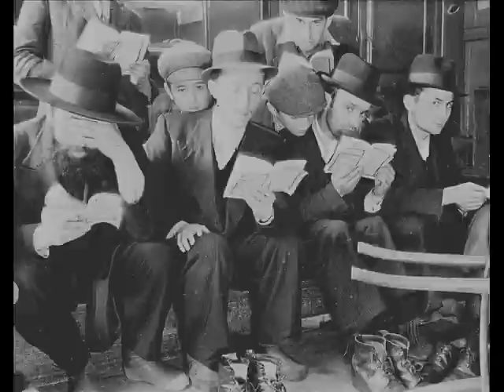Burda, S., Sichon,B; Russian Song " UMAN"("УМАНЬ)"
S.BURDA:Lyrics & Editing;
B.Sichon: Music & Performance in Russian